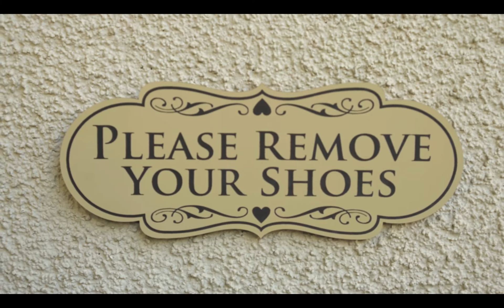Shoes-off House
Two Assassins quickly get hung up on a small detail.

Created by Cole McCarthy at University of California, Los Angeles in 2018 as part of Campus MovieFest, the world’s largest student film festival.

Cast & Crew:
Paige Callan – Editor
Daisy Zheng – Production Designer
Dean Tsalickis – Gaffer
Amir Gold – Participant / Other
Daniel Glassman – Actor
Carlos Espinoza – Camera Assistant
Muj Rahman – Sound Mixer
Katie Ashwood – Producer
Hallie Muller – Participant / Other
RJ Kesselman – Producer
Iran Bernal – Participant / Other
Sergio Corona – Key Grip
Sophie Cobarrubia – Director
Maddie Southall – Writer, Actor
Cole McCarthy – Captain, Director of Photography, Producer
Juan Diaz – Camera Assistant
Hussain Naib – Assistant Director